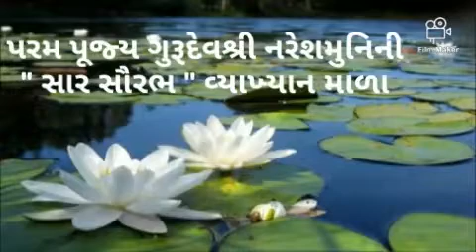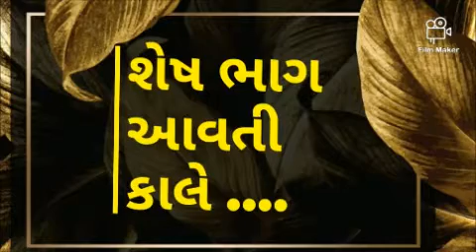PARAM PUJYA NARESHMUNI NI"SAAR SAURABH"VYKHAN MALA.- EPISODE -18 -18/7/2020